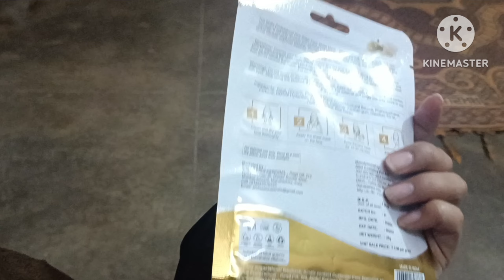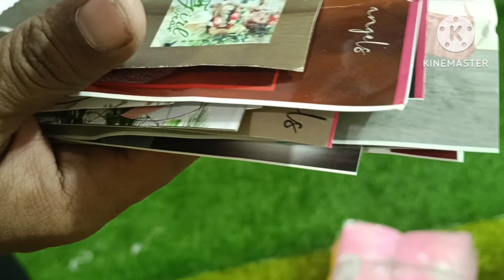CHHOTI DIWALI CELEBRATION 🎇🪔 harshu ने रंगोली बनाई पूरे 4 घंटे में 😳 SHOPPING DONE FOR DIWALI 🪔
‎@nikkusumitofficial  Nikku Sumit का सच, घर पर जो हुआ सब बताऊंगी | Nikku Sumit Vlog

‎@nikkusumitofficial  Nikku Ko IVF Kyu करवाना पड़ा ❓ शर्म क्यो नही आती है ||  Nikku Sumit Vlog

‎@nikkusumitofficial  Nikku Ki Health Ka Sach 😳 शर्म आयेगी अब सबको 😡 Nikku Sumit Vlog

@nikkusumitofficial  Nikku Sumit ko धमकी/ डरा कर Youtube बंद करवाने वाली परिवार के 😱 Nikku Sumit

‎@nikkusumitofficial  Nikku Sumit और जेठानी को कैसे फसाया जारा है, Groups Exposed 😳 Nikku Sumit Vlog

  Nikku Ne Kia Fake Group's Ko Exposed कौन चला रहा है ये Groups 😱 Nikku Sumit

‎Nikku Ki Mummy Gussa , Sabko Controversy Khelni Hai 😂 Nikku Sumit Official

 Nikku Ki baat Sach Hue❤️ सास ससुर पर लगे सारे इल्जाम झूठे थे |Nikku Sumit Vlog

‎Nikku
Nikku Sumit Official
Niki Sumit Vlogs
niku Sumit Vlogs
nikku Sumit new vlog
nikku Sumit controversy